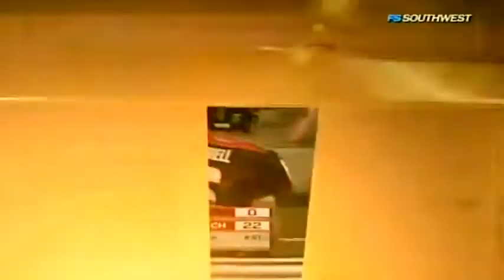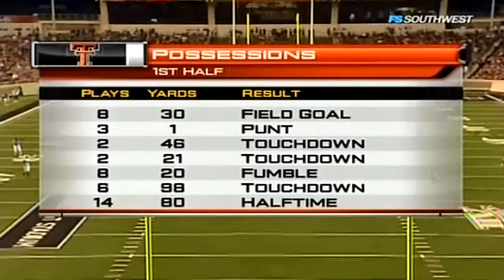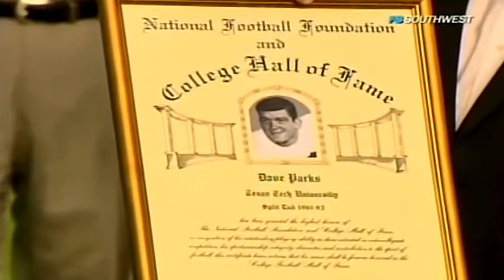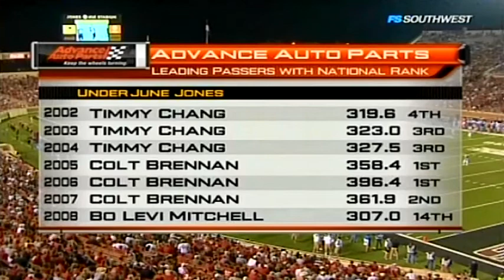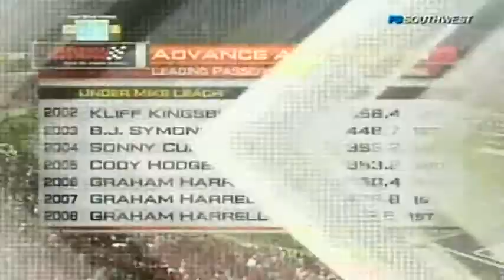September 13, 2008 - SMU @ #12 Texas Tech